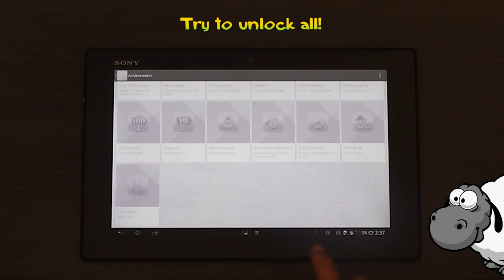The sheep love Google Play game services - Clouds & Sheep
Official HandyGames video of the Clouds & Sheep Google Play game services achievements feature. You are able to do a lot of great things with the Google Play game services.

They’re cute, they’re fluffy and they love to play! Care for a flock of adorable little sheep in this excessively cute and charming sandbox game! Feed them, play with them and they will love you back! The fluffy and sweet balls of wool love it when you play and interact with them. Adorable as they may be, they´re not very smart. If there’s a poisonous mushroom, they’ll eat it.

When the sun is shining, they’ll just stand there until they have a heatstroke – and when the weather turns bad, they’ll happily stand under thunderclouds and rain until they catch a cold or get struck by thunder and lightning. If you keep them healthy and entertained, they’ll reward you with Happy Points and make lots of little black and white baby sheep.